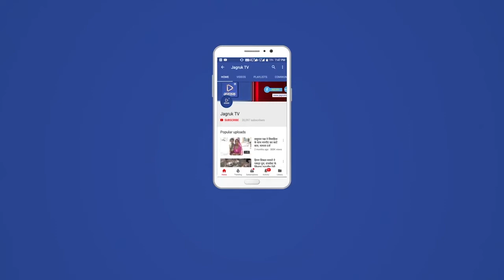पाली,6 किलोग्राम अवैध अफीम का दूध मोटर साईकिल अभियुक्त को किया गिरफ्तार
जिला पुलिस अधीक्षक राजन  दुष्यन्त ने बताया कि पुलिस थाना सिरियारी क्षेत्र के जामुडा गांव से पहले पुलिया पर 25मार्च को दोपहर बाद मुखबीर सुचना  पर टॉडगढ की ओर से आ रही एक मोटरसाइकिल बिना नम्बरी के साथ  एक व्यक्ति से तलाशी के दौरान 6 किलोग्राम अवैध अफीम का दुध मिलने पर  सुखाराम पुत्र मांगीलाल  जाति देवासी उम्र 40 साल पैशा खेती निवासी भैंसाणा पुलिस थाना सोजतरोड जिला पाली से बरामद कर अभियुक्त को गिरफतार किया गया।